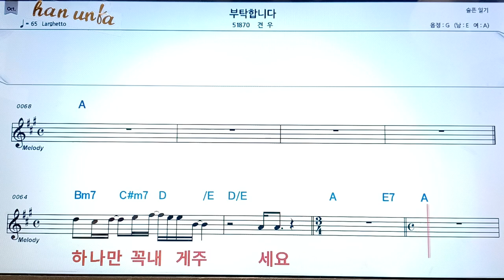부탁 합니다/견우👍노래 반주, 코드 악보,가라오케💋Karaoke*Sheet Music*Chord*MR